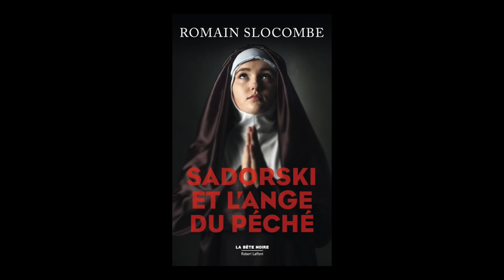Romain Slocombe - Sadorski et l'ange du péché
Romain Slocombe vous présente son ouvrage "Sadorski et l'ange du péché". Parution le 23 août 2018 aux éditions Robert Laffont.